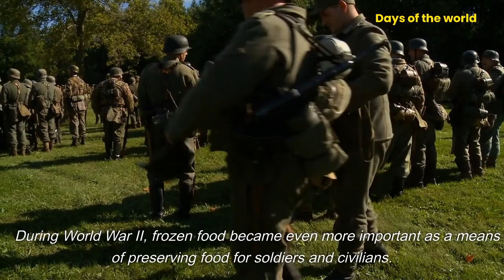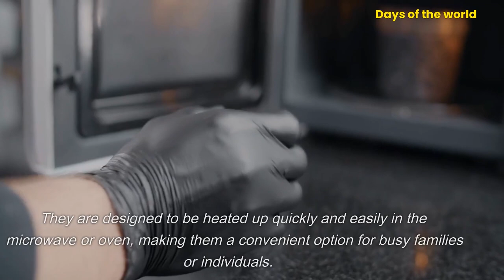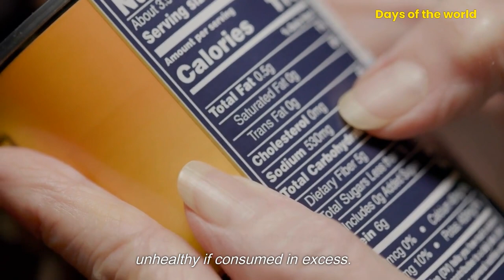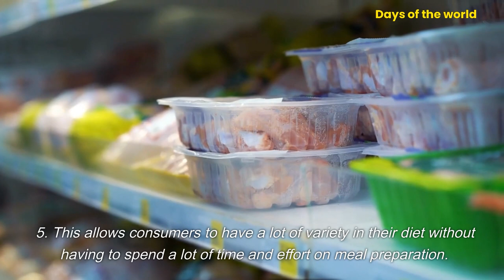History of Frozen Foods | Chilling Through Time: A Journey Through the History of Frozen Food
Have you ever wondered how the frozen food industry started? In this video, I'm going to take you through a fascinating journey of the history of frozen foods and how it has revolutionized the food industry. From its earliest beginnings to modern day convenience, learn all about the evolution of frozen foods and get ready to be amazed!
days of the world